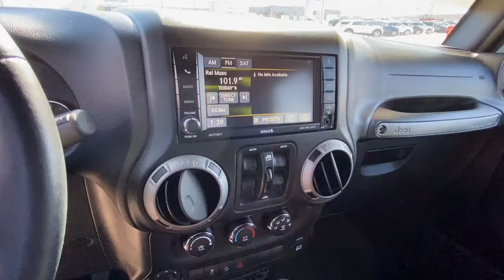2015 Jeep Wrangler Indianola, Norwalk, Carlisle, Des Moines, New Virginia, IA A8572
Tank Clearcoat Used 2015 Jeep Wrangler available in Indianola, Iowa at DeYarman Ford. Servicing the Norwalk, Carlisle, Des Moines, New Virginia, IA area.
2015 Jeep Wrangler Unlimited Sport - Stock#: A8572 - VIN#: 1C4BJWDG4FL707366

2406 N. Jefferson Way

***UNLIMITED SPORT 3.6L V6, 4X4, POWER CONVENIENCE GROUP, REMOTE START, POWER WINDOWS, LOCKS, MIRRORS, CONNECTIVITY GROUP, PREMIUM BLACK SUNRIDER SOFT TOP, SIRIUS XM RADIO, THIS WRANGLER IS DEYARMAN CERTIFIED WITH 12MO./12000 MILE LTD. BUMPER TO BUMPER WARRANTY, FULL TANK OF FUEL ON DELIVERY, MUST PASS 175 POINT INSPECTION, 2YRS FREE MAINTENANCE, 12 MONTH WHEEL/TIRE, DENT & WINDSHIELD REPAIR*** Clean CARFAX. Recent Arrival! Odometer is 18664 miles below market average! Tank Clearcoat 2015 Jeep Wrangler Unlimited Sport 4WD 5-Speed Automatic 3.6L V6 24V VVTbrbrThe All New DeYarman Ford is setting the new standard of excellence for the automotive ownership experience. Our core values of trust, honesty, integrity, and hardwork have prepared us to exceed your expectations not just during the purchase, but throughout your entire ownership experience. Come see why more customers enjoy doing business with the all new DeYarman Ford Indianola.